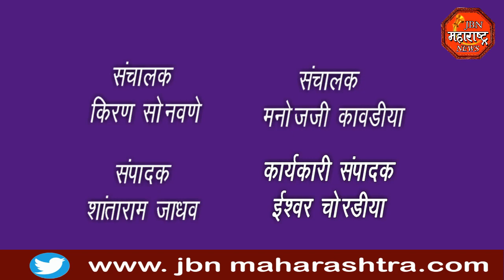हर हर महादेव चित्रपटाचे शो बंद